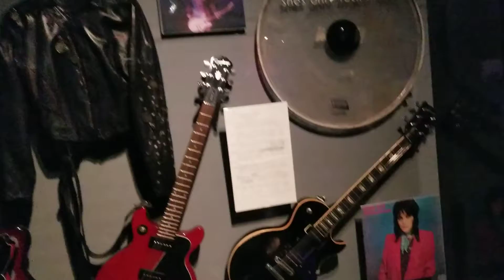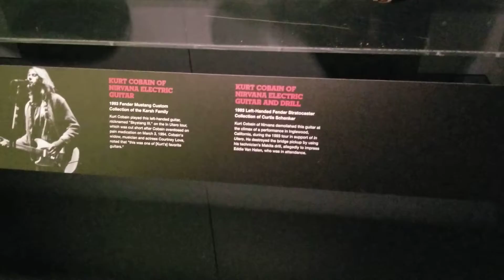Camryn and I at the Rock and Roll Hall of Fame-5th floor